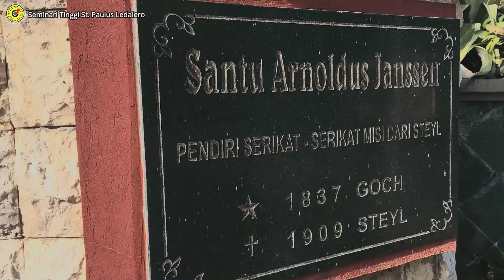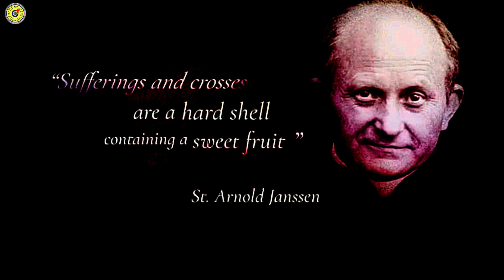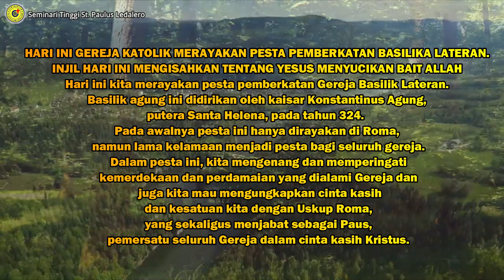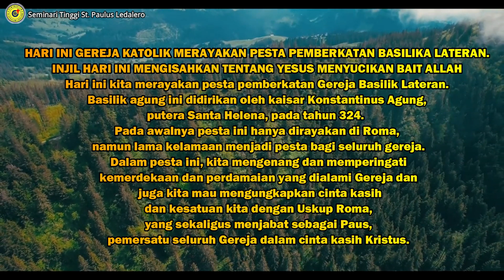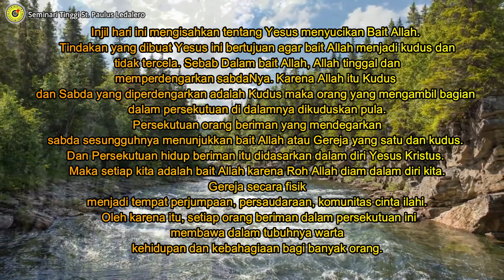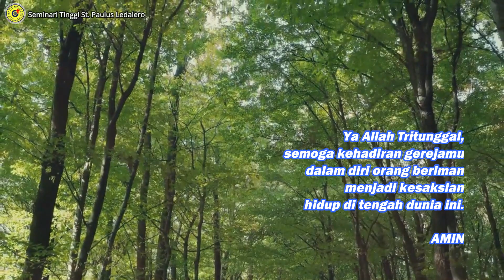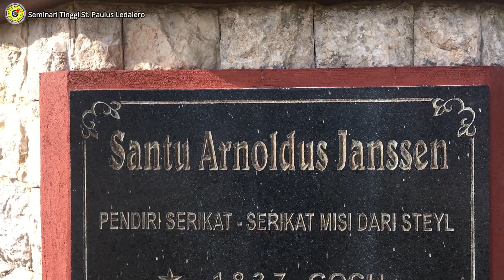MENJADI BAIT ALLAH YANG HIDUP DI TENGAH UMAT - Renungan Harian SVD Ledalero (Senin, 9 November 2020)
Renungan: Fr. Kamilus Ikun, SVD
Pengisi Suara: Fr. Stefan Loi, SVD